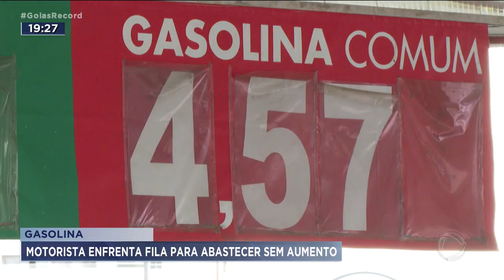GASOLINA: MOTORISTA ENFRENTA FILA PARA ABASTECER SEM AUMENTO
A PETROBRAS ANUNCIOU UM AUMENTO DE 7,46% NA GASOLINA E, IMEDIATAMENTE, ALGUMAS DISTRIBUIDORAS JÁ REAJUSTARAM OS PREÇOS. MAS O MOTORISTA QUE ABASTECEU NESTA QUARTA-FEIRA TEVE SORTE. NOS POSTOS, O AUMENTO AINDA NÃO CHEGOU. DEU ATÉ FILA.